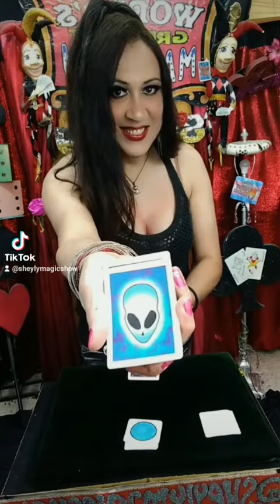Alteración Alienígena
Magia con cartas de otro planeta. También me encuentras en TikTok: @sheylymagicshow